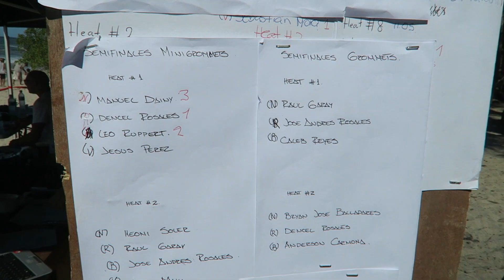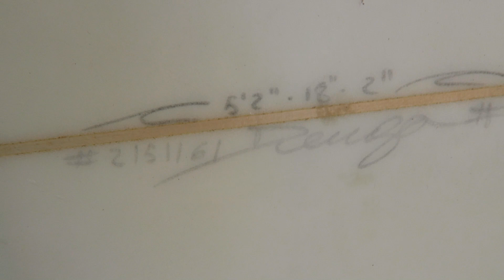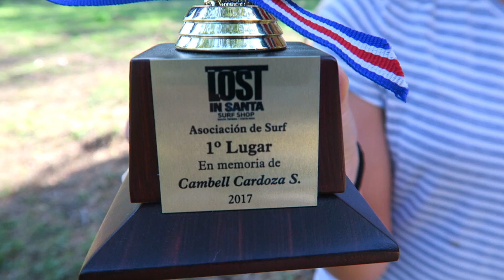Hanging Out With Ki'ili - Local Surf Competition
I little local surf comp here in Costa Rica, Ki'ili was the only one sufing in it. A beautiful day small waves & warm water